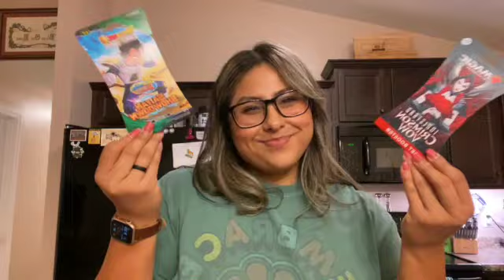VLOG: Decorating Christmas Cookies, Introducing My New Niece + Walmart Grocery Haul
Music by ninjoi. - Hark the Herald Angels Sing